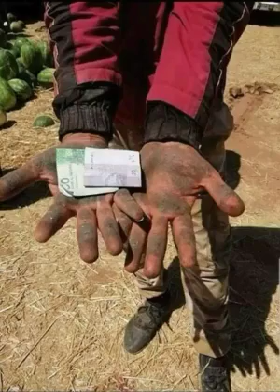TOUAZAS HAJJI MAROC واش حنا و اش حالنا ....